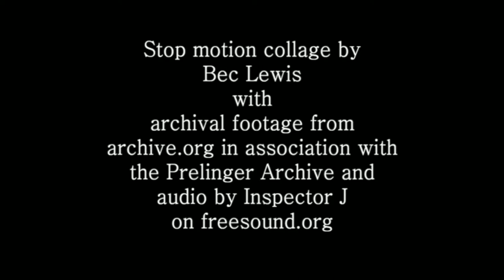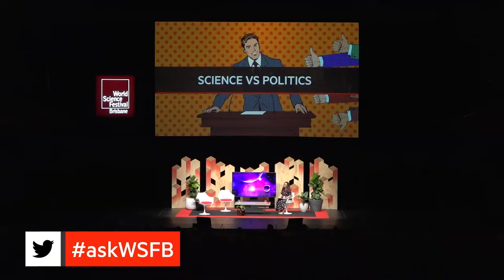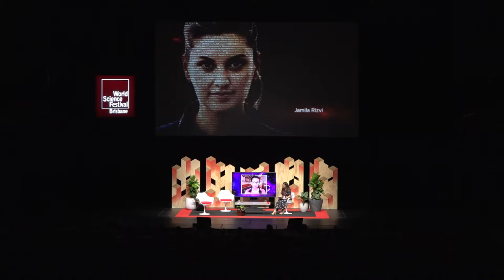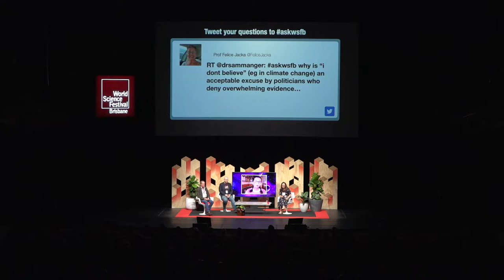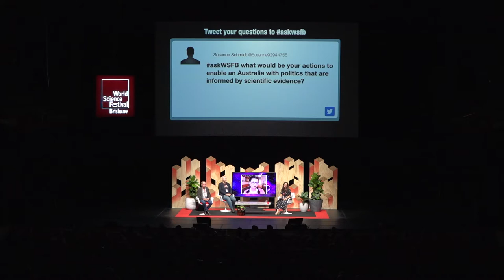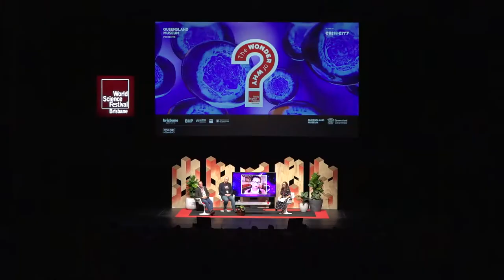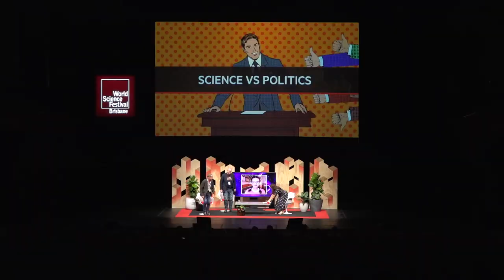Science Vs Politics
Why are politicians and scientists often at odds?

Scientific rigour doesn’t always survive in a political system based on popularity and self- preservation. And we don't have to look far to find examples of policy making that elevates economic or electoral essentials over environmental or health imperatives.

It is scientists role to observe, question, research, create and explain - they present solutions for some of the world’s biggest problems. Politicians act as the brackets of possibility of what can be achieved with scientific research and innovation. We trust they will create policy and programs that best put to use the knowledge created by scientists.

As the late, great Dr Julius Sumner Miller would often ask; Why is this so? Perhaps we should also ask; who is making these decisions and what are they thinking when considering the science?

Political insiders reveal the behind-the-scenes machinations that occur when government is faced with scientific evidence that may, or may not inform policy and action.